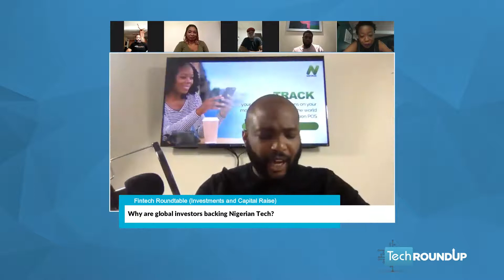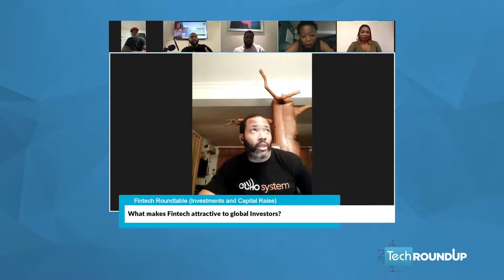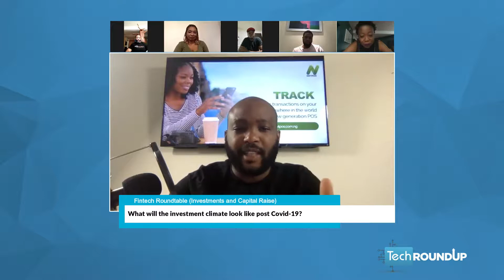TechRoundUpS2E19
We conclude our Fintech Roundtable series, this time with a discussion on Fintech related investments. The Nigeria tech space has seen major validation from global investors over the last few years, and reports show that over $400M went into Fintech startups in 2019, and amid Covid-19, Nigeria based Fintechs have announced new rounds of investment this year but will this trend continue. To help us unpack this, this panel discussion was led by Deji Sasegbon, Director of Platforms at EchoVC and a returning guest on the show.  We covered several topics but focused on what investors might be doing differently going forward and how Investments in Fintech ideas and businesses across Africa might be impacted going forward. Hope you find the episode interesting